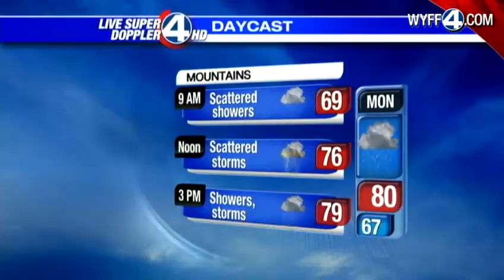John's Forecast for August 5, 2012